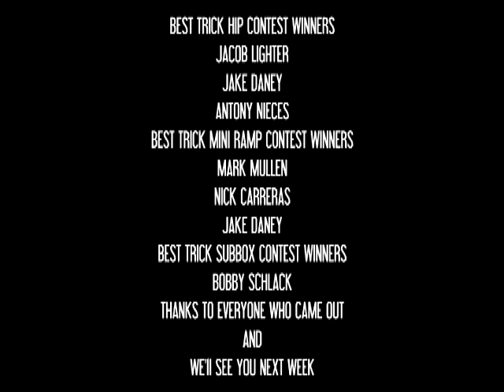Bill & Cliff's 2015 Iced Tea Sessions: Week 4 at the Quakertown Skatepark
Filmed & edited Karl Weber